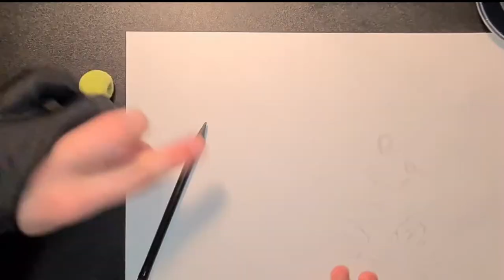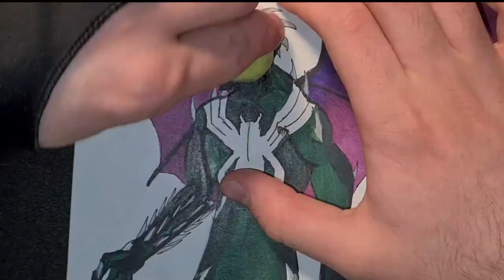Speed Draw Week #2- Venomizing my OC's!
As promised, today I drew mine and @Jurassic_Bob_Offical222 with Venom and Carnage symbiotes! If you have any ideas for my next srawing then write it down in the comments :D